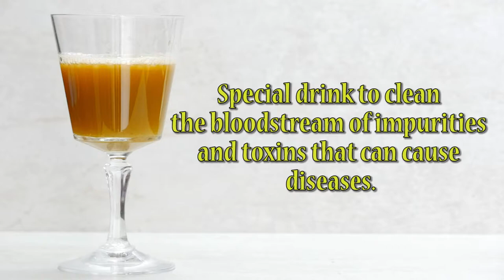How to Prepare Purifying Juice fot the Blood- CocinaTv By Juan Gonzalo Angel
9 Best Blood Purifying Foods For Great Skin Deblina Biswas    Beauty, Skin  127 Comments
Toxins are stored in our blood every day from various foods, pollution and stress. Lungs play a pivotal role in the blood purification process. Pure oxygenated blood is carried by arteries from the heart throughout the body and impure venous blood is carried by veins from different parts of the body to the heart. This impure blood is purified by lungs. Detoxification is described as a process in which the body neutralizes or removes the unwanted toxins. Detoxification boosts the immune system, improves skin and regulates healthy changes.

Blood Purifying Foods For Great Skin

Benefits of Blood Purification

The benefits of blood purification are several. Here we have a list of a few popular benefits:

Blood poisoning is an illness caused by bacteria. Various symptoms of blood poisoning include high fever, enhanced heart rate, breathing problems and red marks on the skin. The symptoms of blood poisoning can be reduced by blood purification. Blood purification is also helpful in reducing inflammation generated from harmful toxins in the body.
Taking digestive enzymes daily between meals is one of the most well known ways to clean the blood. Enzymes help in flushing out harmful toxins from the blood. It prevents tumors as well as it reduces the chances of cancer.
High cholesterol levels increase the risks of heart attack, stroke and cardiovascular disease. Blood purification lowers the levels of cholesterol in the blood.